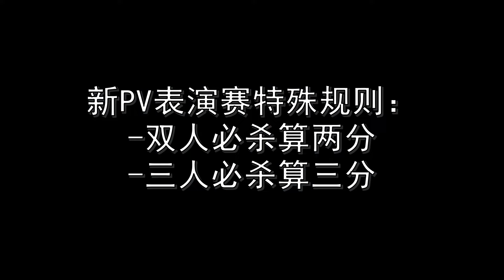【イナスト】エイリアマスターズ VS ジャパンドリームズ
対戦相手はすずしなさんです。一方的な試合にならないよう両チームのバランスを調整しました（この動画に使用したバージョンは自作modのXtreme ver 2.1です）。
二人合体技による得点は2点とされ、三人合体技による得点は3点とされています。
この動画に使用したゲームはイナスト2013本体ではなくそのmodであるイナスト2013Xtremeです。